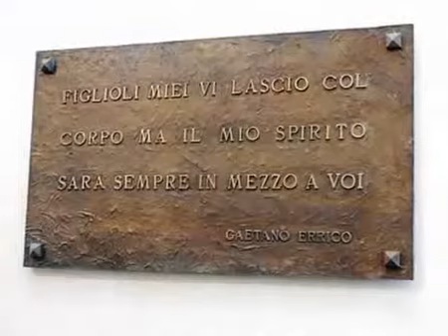Santuario di San Gaetano Errico. Shalom†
Nasce a Secondigliano, Napoli, il 19 ottobre 1791, figlio di un umile maccaronaio e terzo di nove fratelli. Cominciò subito a lavorare ma ben presto entrò in Seminario (tutti i giorni dove percorrere un tragitto di 16 chilometri e viceversa per raggiungerlo) e si dedicò completamente all'aiuto ai poveri, ai malati terminali e ai carcerati. Fu soprattutto un confessore, a tutte le ore del giorno e della notte, e un predicatore instancabile. Ma fu anche un ricercato consigliere spirituale, apprezzato dai vescovi di Napoli e dal re Ferdinando. Fondò, nel 1833, la congregazione dei «Missionari dei sacri cuori di Gesù». Assai dedito alla preghiera, spesso trascorreva l'intera notte in adorazione davanti al Santissimo Sacramento. È stato canonizzato da Benedetto XVI il 12 ottobre 2008 in piazza San Pietro a Roma.